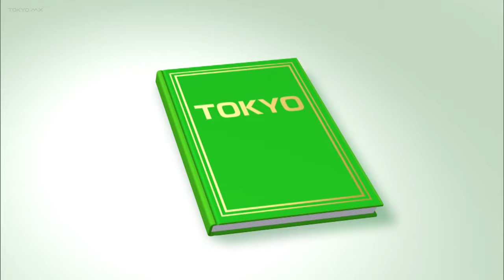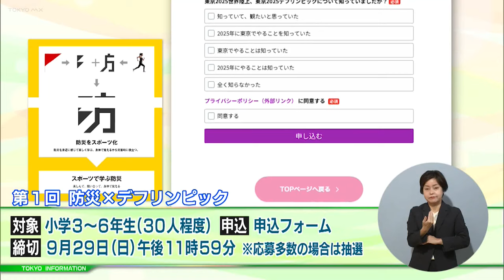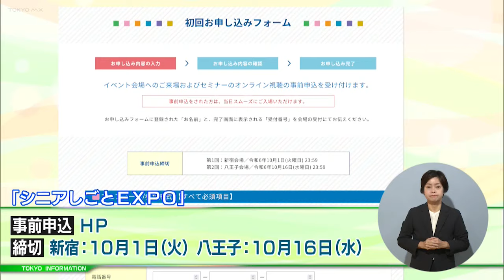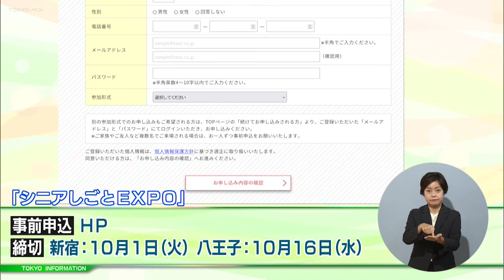東京インフォメーション 2024年9月26日放送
■都庁エントランス前に巨大アート空間
■子供スポーツ体験教室
■新宿＆八王子で「シニアしごとEXPO」
■ｅパラスポーツ交流会